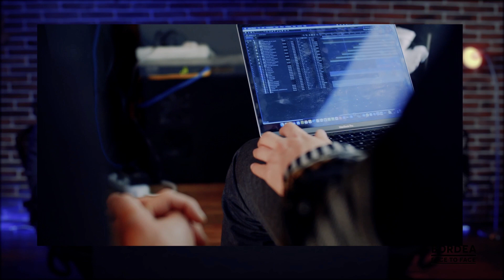Denis Simonov despre producția video și cum să obții efectul Ciki Ciki Tu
Rezumat:
00:48 Biografie
02:45 cDeschiderea companiei
03:32 - 04:22 Despre concurenți și individualitate
04:48 - 05:47 Specialiști și specificul domeniului animații
05:47 - 05:54 Diferența dintre 2D și 3D
05:57 - 06:58 Rolul lui Denis în companie
06:59 - 07:06 Echipa
07:07 - 07:35 Pandemia
07:36 - 09:20 Proiecte locale și internaționale
09:22 - 11:01 Profit
11:02 - 13:01 Motivație
13:02 - 15:49 Clienți și bugete
15:54 - 20:30 Servicii
20:51 - 21:35 Tendere
21:36 - 22:50 Sfat antreprenorilor
22:52 - 25:35 Sebo
25:36 - 27:10 Personaje
27:13 - 27:37 Ce ai schimba dacă ai fi din nou la început?
27:38 - 27:47 Prețuri
28:00 - 28:23 Sfat antreprenorilor și freelancerilor interesați de animații
28:30 - 28:40 Mesaj potențialilor clienți
28:40 - 28:51 Incheiere